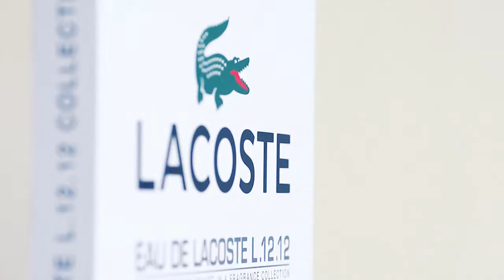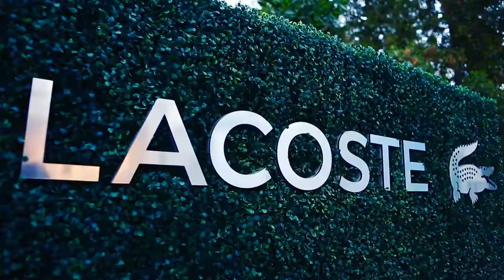Lacoste Activation - Dubai Tennis Championship